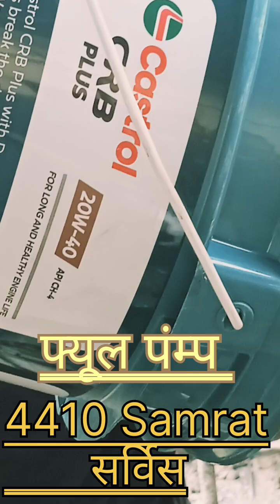मैसी 4410 सम्राट की सर्विस करना